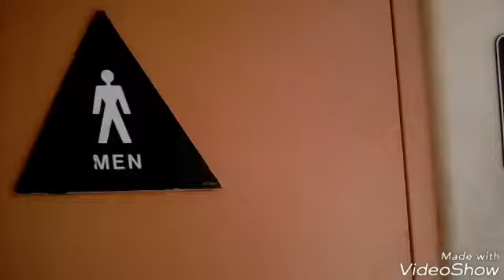5064: Lynwood St Emydius Catholic Church Fixtures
Filmed on June 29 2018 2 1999 American Standard Trimbrook Urinals and 2 1999 American Standard Madera Toilets and a 1995 American Standard Madera Toilet